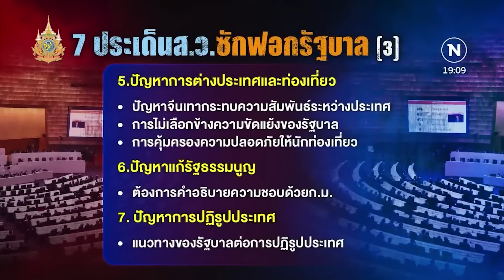สว.ทิ้งทวน ชำแหละ รัฐบาลเศรษฐา